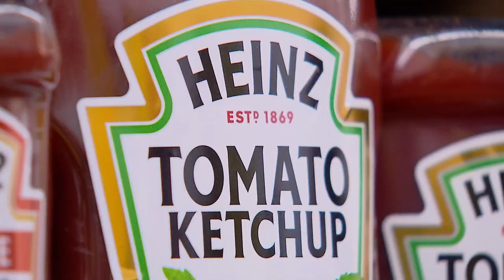Quarta Turma não vê ilegalidade no uso de expressões exageradas em propaganda de ketchup 03.03.23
A Quarta Turma do Superior Tribunal de Justiça (STJ) considerou válidas as expressões "Heinz, o ketchup mais consumido do mundo" e "Heinz, melhor em tudo que faz", utilizadas pela Heinz Brasil S.A. em suas ações de publicidade. No mercado publicitário, essas expressões são conhecidas como claims – informações complementares normalmente inseridas nas embalagens e nos materiais de comunicação, como forma de destacar algum benefício do produto.